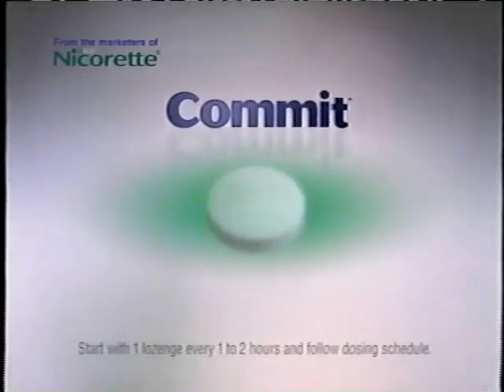Commit Lozenge 2003 TV Ad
Date of broadcast: April/May 2003
Channel of origin: The History Channel